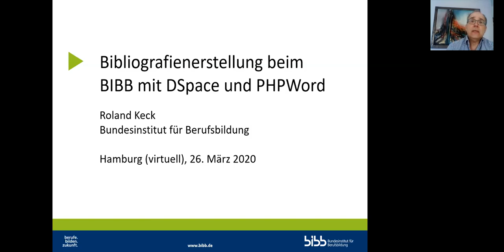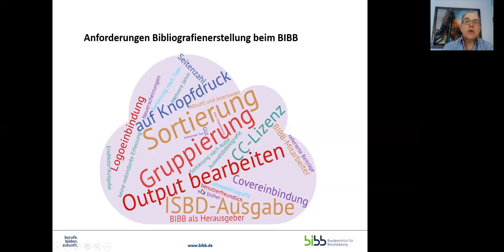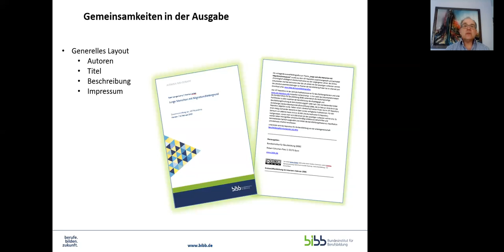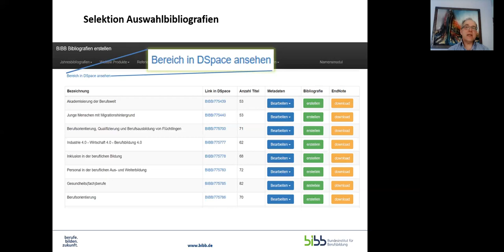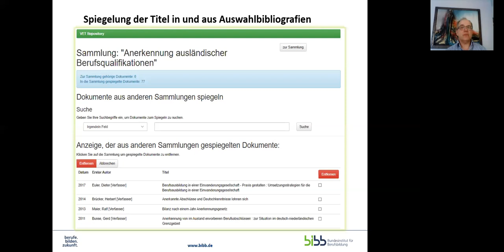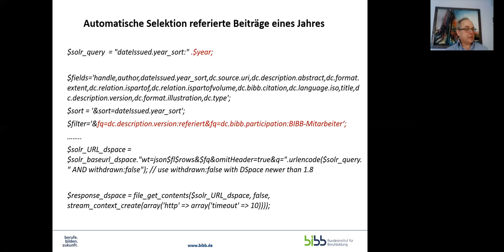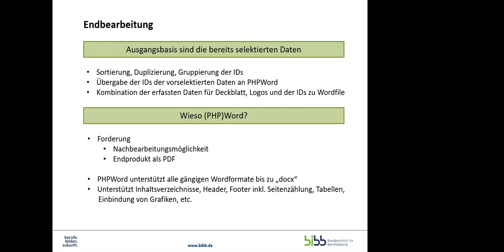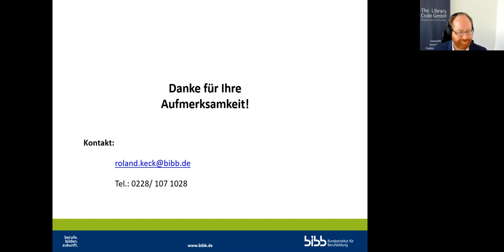Bibliographienerstellung beim BIBB mit DSpace und PHPWord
Vortrag über die Erstellung von Bibliographien mit DSpace von Roland Keck auf dem DSpace-Anwendertreffen 2020.